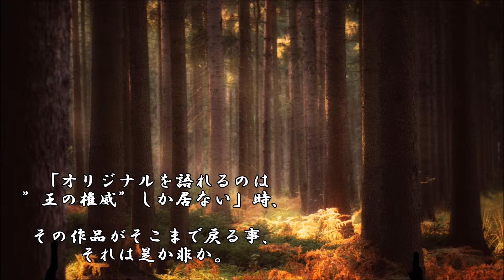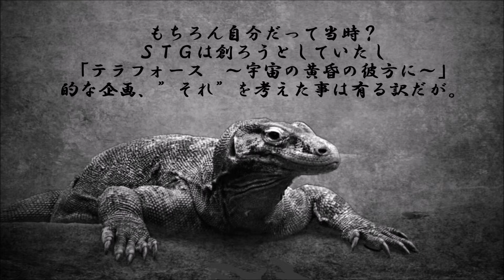ショートサーキット出張版読み上げ動画3025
要求通りに創って成果が出ずに怒られる、そんな暗黒は有り。
トラウマを負った人々はそのままでいいか、説明で癒えるか。

素材著作
風景

その他の著作は3001～3003番台に。